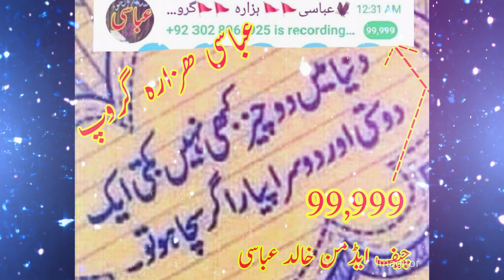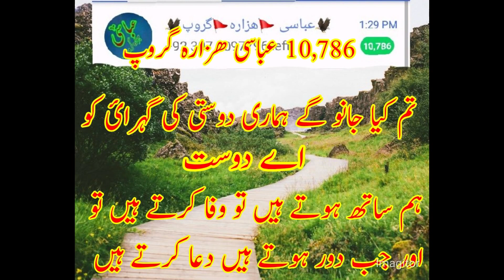Abbasi Hazara Group Farmaish Khalid Abbasi & Atif Gujjar New Song 2019 Song By Yousuf Khan Hazara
Song :              Abbasi Hazara Group
Singer :            Yousuf khan Hazara
Farmaish :       Khalid Abbasi & Atif Gujjar
Cemra men :   Syed Rehmat Sherazi